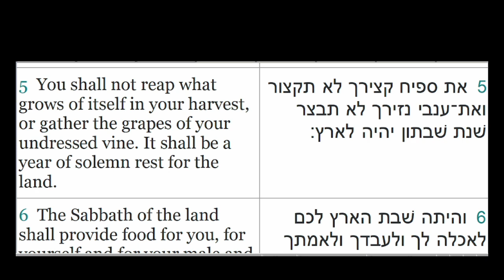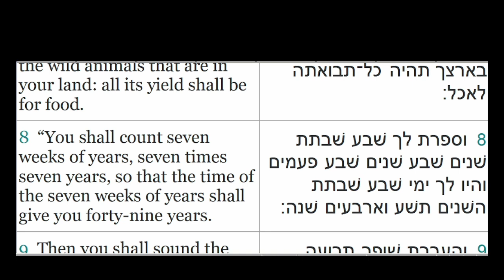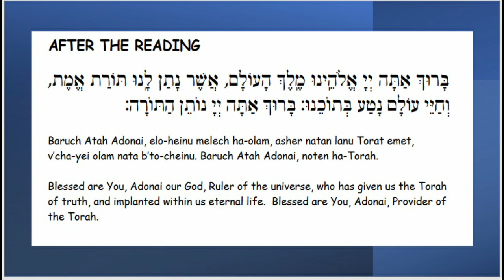Behar 1st Reading (Aliyah) Leviticus 25:1-13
This is the 1st Reading of the Torah Portion Behar (On the Mount).